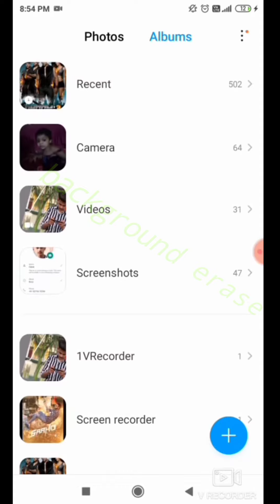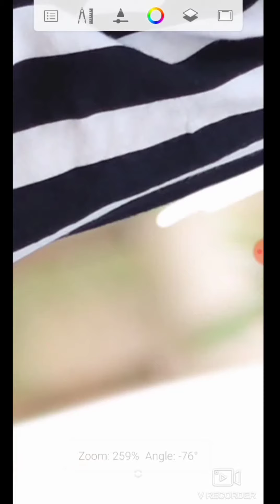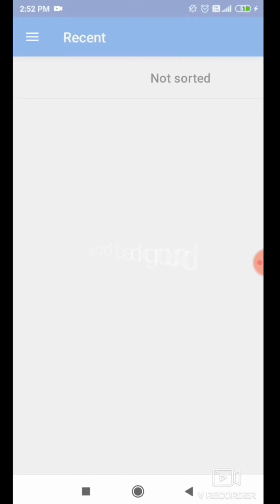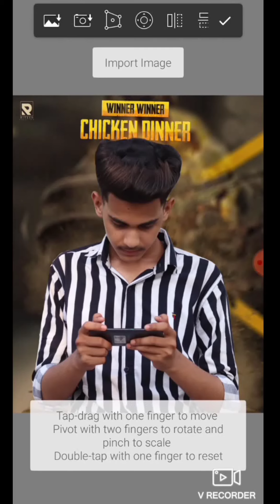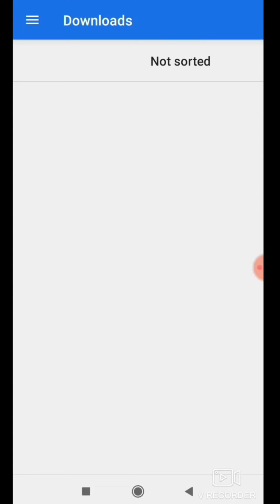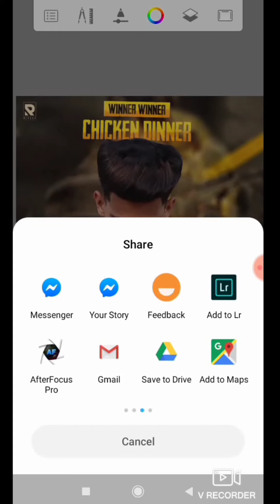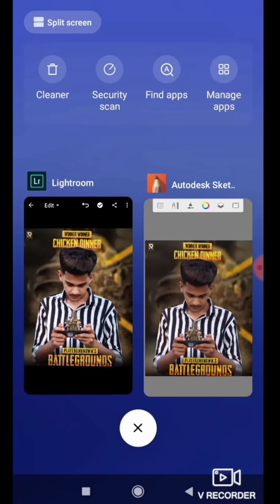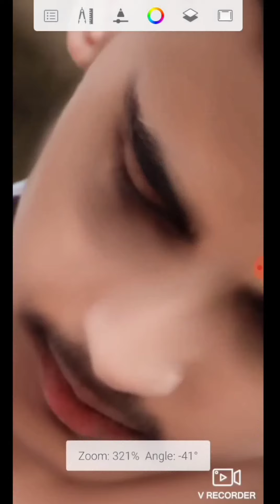new pubg editing in Android phone by fn editzz